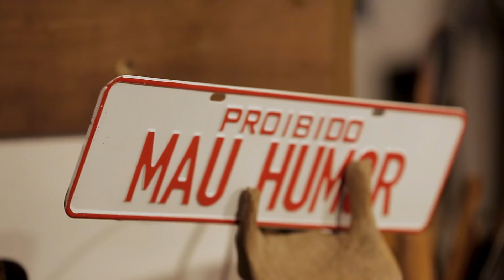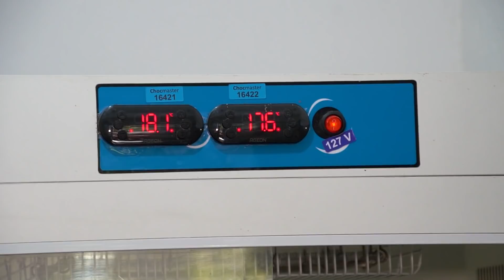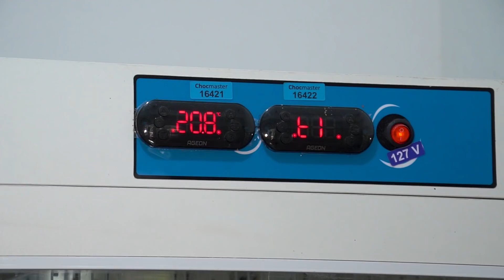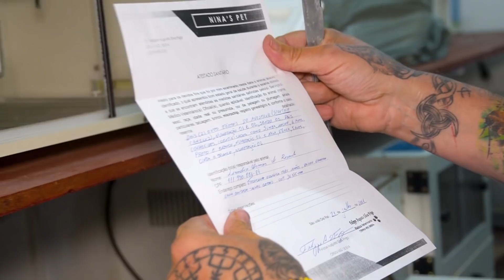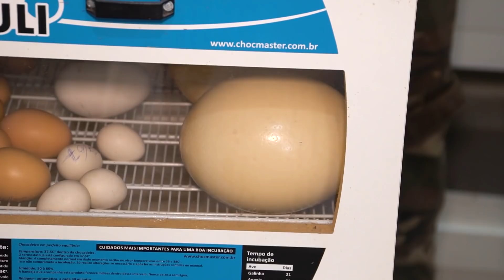VAMOS CHOCAR OVOS DE AVESTRUZ! | A CASA DOS BICHOS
🦢 Conheça a Fazendinha Ecológica 3 Irmãos?